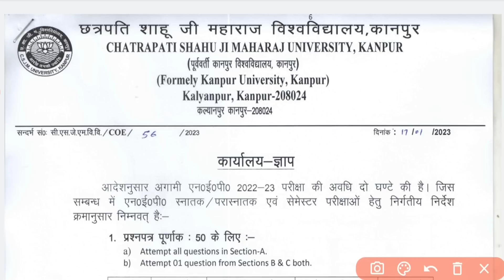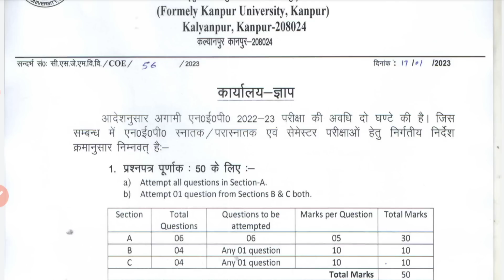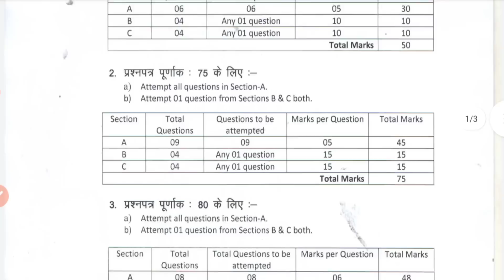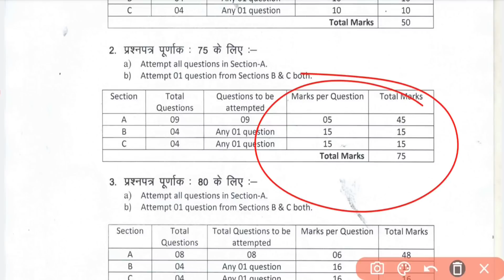CSJM | B.Ed Exam को लेकर बड़ी UPDATE | हो गया बड़ा बदलाव | BY SP SIR